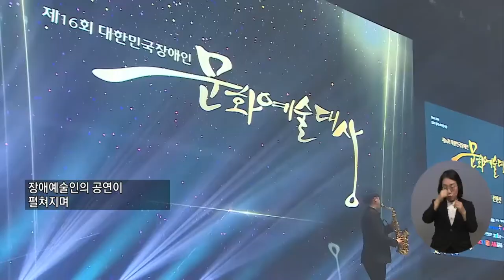수정_ 복지TV뉴스 1581회 11월 24일 (수) 주요1_ 제16회 대한민국장애인문화예술대상 시상식 열려_박성용 기자